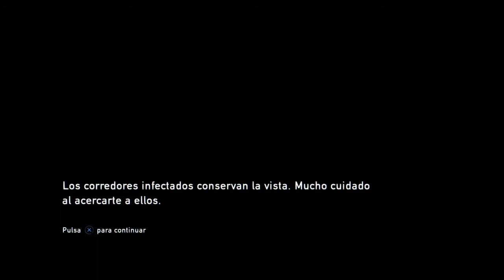THE LAST OF US PS4 #4 "ENTRE RASCACIELOS 🌃 E INFECTADOS ☠"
Nuevo gameplay de TheLastOfUs en el nos adentramos cada vez más en la ciudad y ya estamos fuera de nuestra base, por lo que en cada esquina aparecerá un infectado "SETA".

The Last of Us es un videojuego de acción-aventura y survival horror desarrollado por Naughty Dog y publicado por Sony Computer Entertainment.

Desarrollador(es) independiente(s)‎: ‎Naughty Dog
Fecha(s) de lanzamiento‎: ‎14 de junio de 2013
Plataforma(s)‎: ‎PlayStation 3‎; ‎PlayStation 4

🎉🎮 HASTA LUEGO y UNNNN SALUDO!🎮 🎉